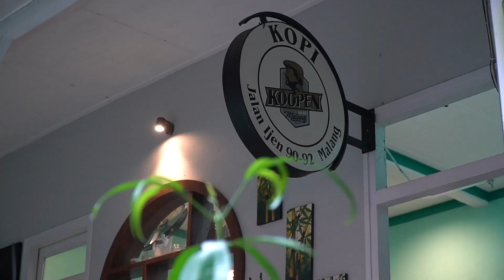COFFEE TASTE TEST CHALLENGE : MENEBAK RASA KOPI??? | KOPI KOOPEN IJEN, MALANG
Kali ini kami akan memberikan challenge untuk mengetes kepekaan lidah barista Kopi Koopen Ijen. Apakah ada yang berhasil untuk menebak kopi apa yang mereka minum?
Simak keseruannya sampai habis!

Jam Operasional,
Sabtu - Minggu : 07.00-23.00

Lokasi Kopi Koopen Ijen: Jl. Ijen no. 90-92, Malang

Terimakasih!

Video Credits
In Frame: Deny (Barista), Anisa (Barista), & Tata (Host)
Camera Person: Pramatatya Marta Mahendra
Video Editor: Pramatatya Marta Mahendra